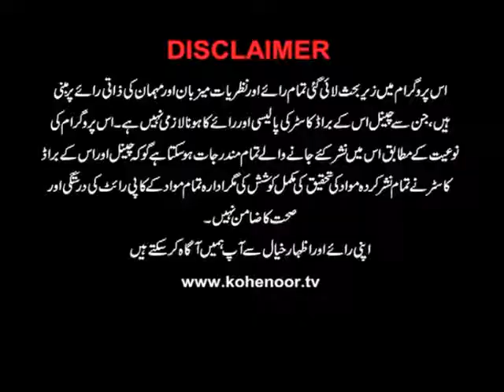Soch 03 12 2017